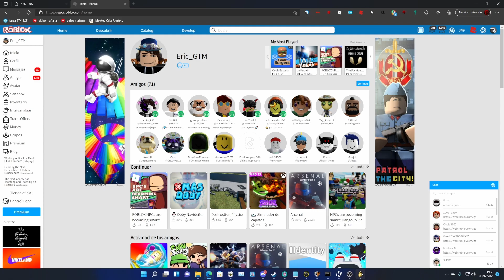Como Tener Robux Gratis 2018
Contraseña: no te lo voy a decir

Enserio os creeis esto?
es falso